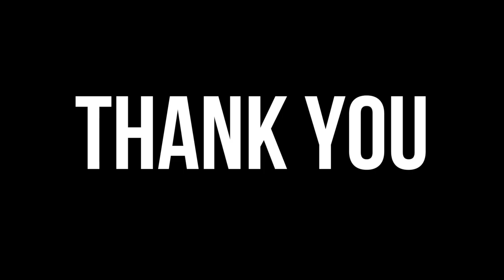My Pet Raccoon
Mattigan loved the sprinkler because it was so hot out! Happy Birthday Maria, I hope you enjoy your pet raccoon!

Facebook.com/emilykernmusic
Twitter.com/emilykernmusic
Instagram.com/emilykernmusic